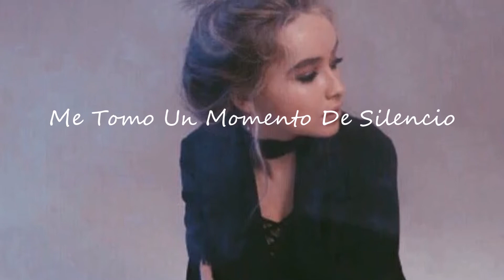Sabrina Carpenter-No Words (Subtitulada a Español)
Hola, Aquí Está "No Words" Que Es La Penúltima Canción Por Traducir Del Álbum De Sabrina (Evolution), Espero Que Les Guste Mucho y Gracias Por Tenerme Paciencia Para Subir Estos Vídeos, Antes De Que Acabé El Año Ya Estará Completa La Traducción Del Álbum, Muchas Gracias, Si Gustan Pueden Recomendarme Alguna Canción Navideña Para Traducir Ya Que Estamos En La Época 😊, Espero Que Les Guste El Vídeo Y Si Es Así Denle Like, Compartanlo y/o Dejen Sus Comentarios c: